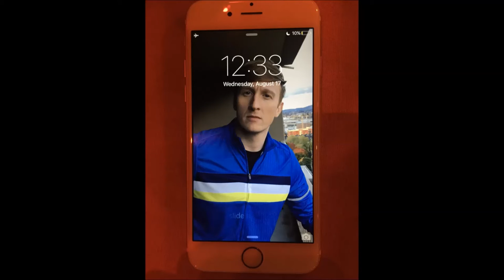Jacqueline Toboni Surprises Talk Show Host w/ His Grimm Set Photo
Portland talk show host Aaron Ross is shocked when Grimm star Jacqueline Toboni has his set continuity pic, from a co-starring role he did on the NBC series, as the background on her phone!